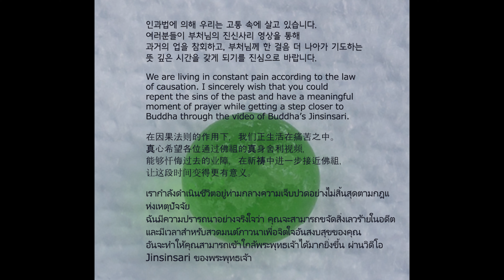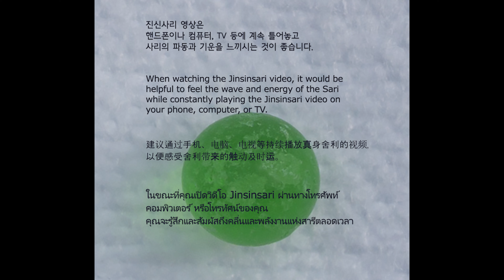Buddha's Bequest_09_45